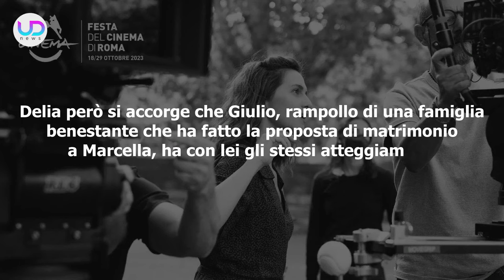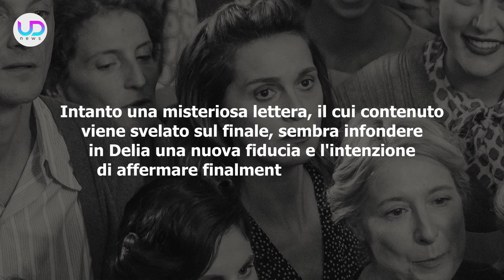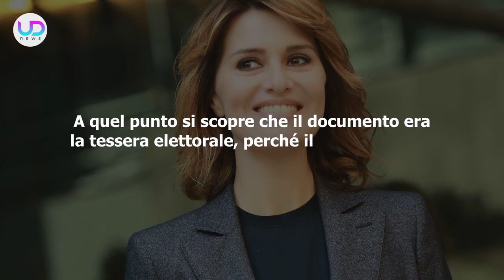C'è Ancora Domani: La Spiegazione Del Finale Del Film Di Paola Cortellesi!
C'è ancora domani: il film che sta emozionando tutti, con la regia di Paola Cortellesi, ha un finale molto intenso e di grande significato. Ecco la spiegazione!

Ecco la trama del film: C'è Ancora Domani!